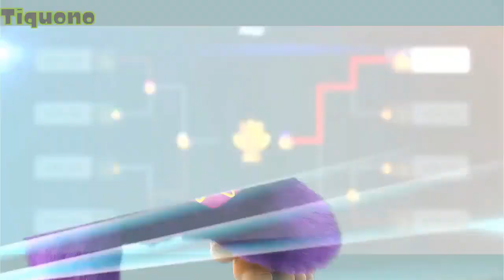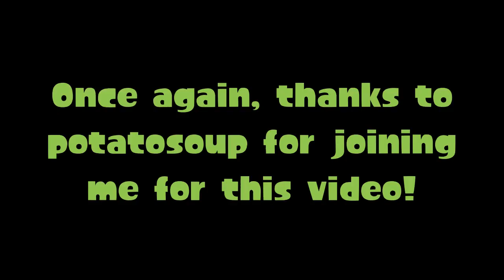THE DONKEY KONG CPU INVITATIONAL (ft. potatosoup)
Which DK skin is the best? What better way to find out than a good old-fashioned tournament?